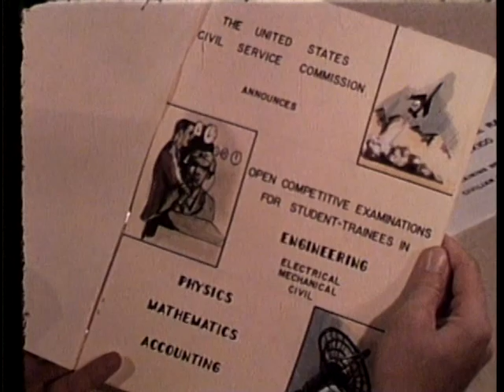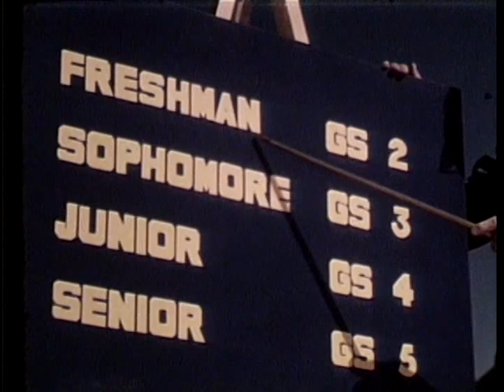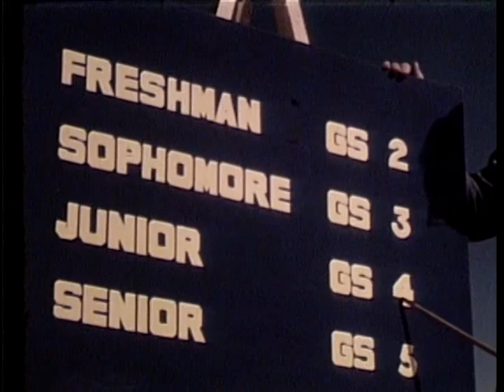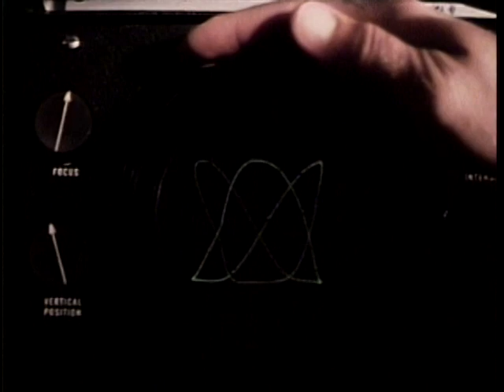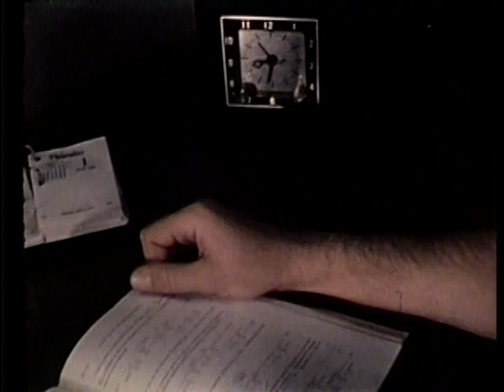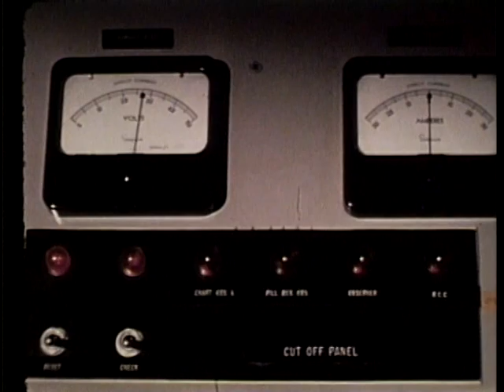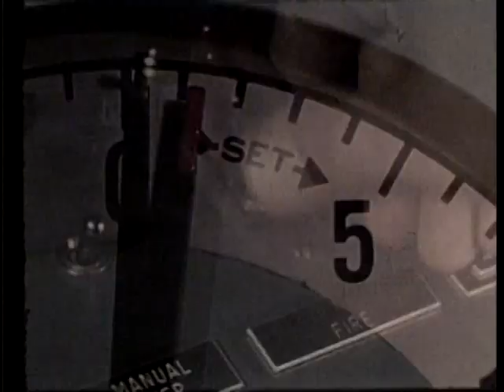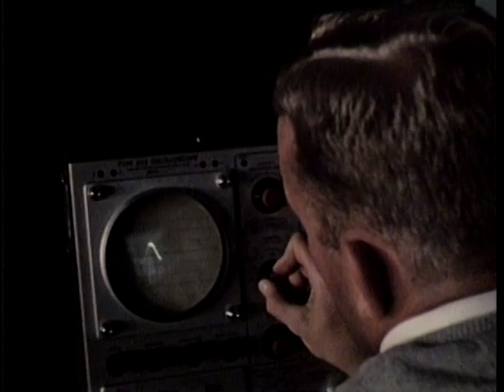US Army presents They Major In Missiles, military documentary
The US Army presents "They Major In Missiles", A military documentary about missile technology/education during the height of the Cold War.
Filmed in White Sands Missile Range in New Mexico.
US Army film M.F.45-9509